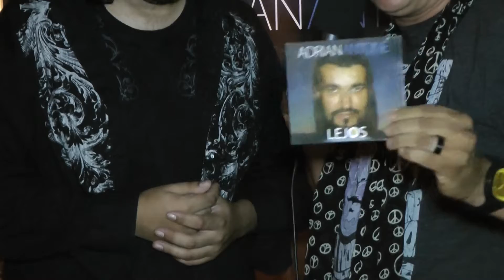ADRIAN ANTOINE ENTREVISTA EN EL LANZAMIENTO DE SU DISCO "LEJOS " EN MIAMI /07 07 2012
ADRIAN ANTOINE NOS OFRECIO UNA ENTREVISTA  LANZAMIENTO DE SU DISCO "LEJOS " EN MIAMI EN NUESTRO SEGMENTO DE MIAMI UNPLUGGED /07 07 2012

LATIN MUSIC TV HD
SEGMENTO MIAMI UNPLUGGED

HOST/PRODUCER :FHER TRONCOSO
CAMARA : DANIEL CARRICAJO

COLABORACION EN LA PRODUCCION:
GUILLERMO D'AMBROSIO

Illegal to copy or scan without written permission